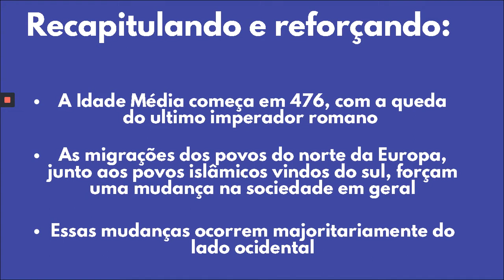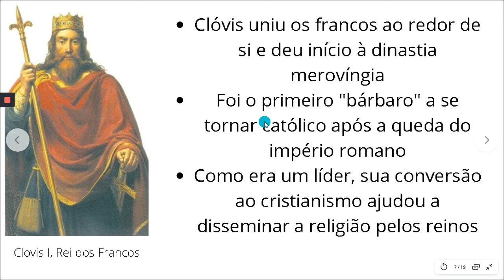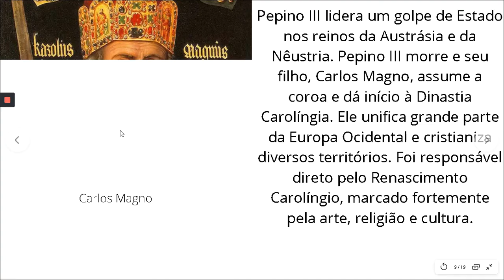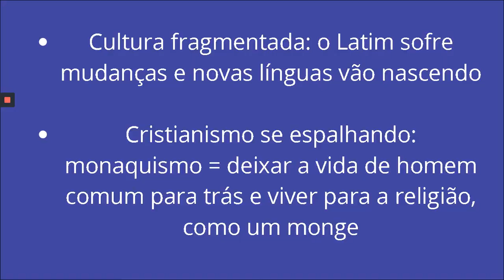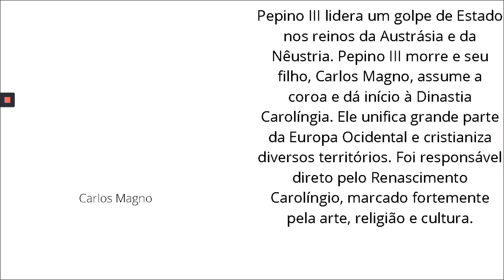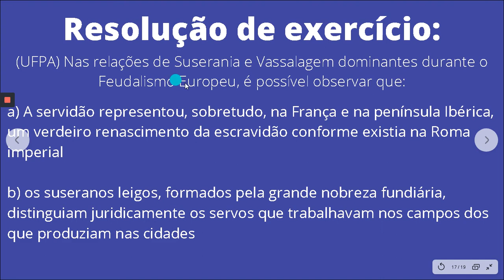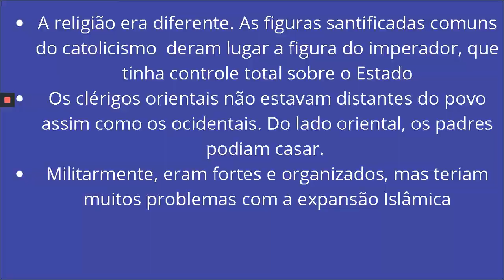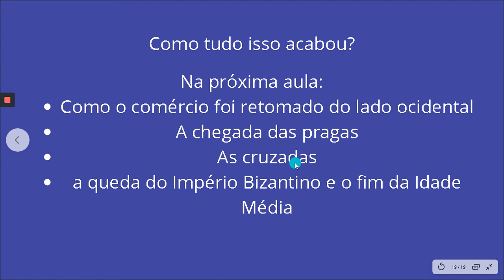18/07 - História - Alta Idade Média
Segunda aula do conteúdo sobre Idade Média